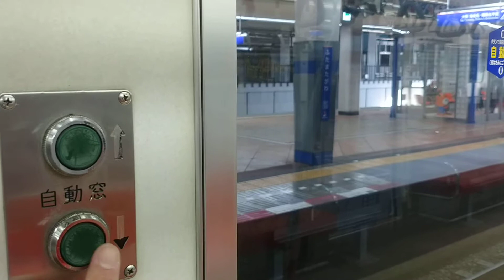【鉄道】相鉄オリジナル車両・伝統の油圧式パワーウインドウ（２）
９０００系。窓開け。